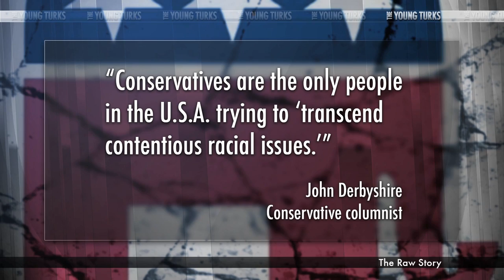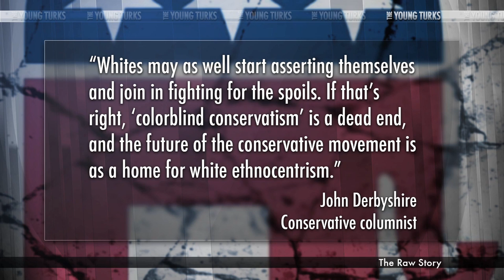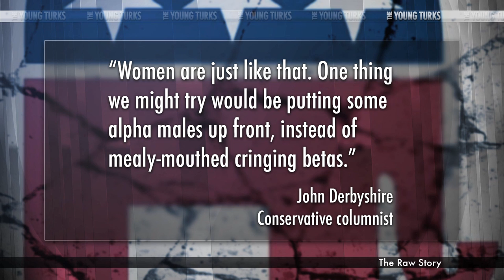Screw Blacks, Screw Women, White! White! White! Says Conservative Thinker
"Disgraced conservative columnist John Derbyshire is urging the Republican Party to abandon its meager efforts to court voters who aren't racist white men.

Derbyshire, who lost his job with the National Review after publishing a "nasty and indefensible" 2012 column about his racial prejudices, told Communities Digital News on Friday that the GOP would never attract enough black and women voters to be worth the effort.

"The future of the conservative movement is as a home for white ethnocentrism," said Derbyshire, who now writes for the white nationalist site VDARE."* The Young Turks host Cenk Uygur breaks it down.